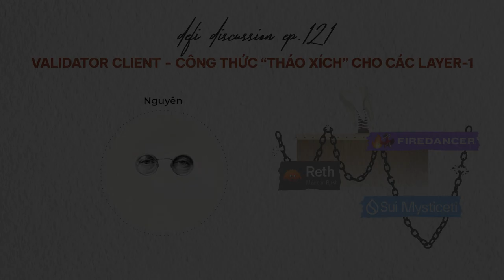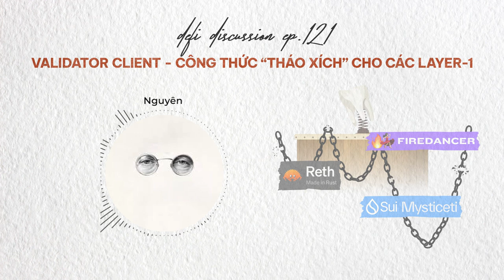DeFi Discussion ep.121: Validator Client - Công thức "tháo xích" cho các Layer-1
Một tuần ảm đạm với rất nhiều tin tức tiêu cực và áp lực lớn đè nặng lên thị trường. Tuy nhiên, nếu là một người đồng hành từ lâu cùng DeFi Discussion, chắc hẳn anh em cũng biết sự tập trung chủ yếu của chuỗi podcast này là dành cho những thứ cốt lõi, những cái tiến và sự thay đổi ở hạ tầng của các sản phẩm.

Nên là…hãy tạm gác qua những cú sốc của thị trường trong tuần vừa rồi, để cùng bọn mình quay lại với một khái niệm khá “nhàm chán” nhưng rất nền tảng và quan trọng. Tuần này, chúng ta sẽ cùng nhau lần theo những bước phát triển của các phần mềm Validator Client và để xem có những mảy may nào cho sự trở lại bùng nổ của các Layer-1 trong thời gian tới không anh em nhé!

Còn giờ thì chúng ta bắt đầu thôi!